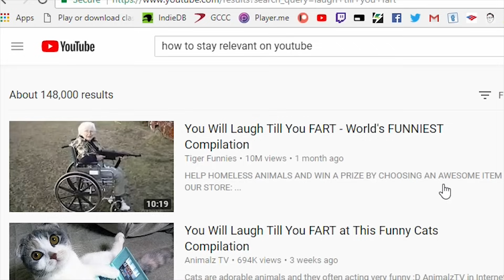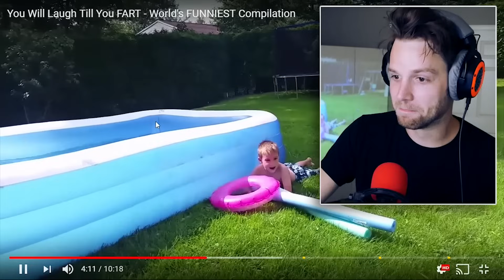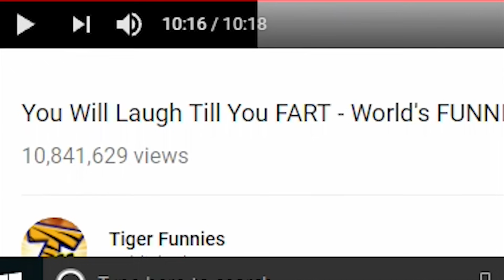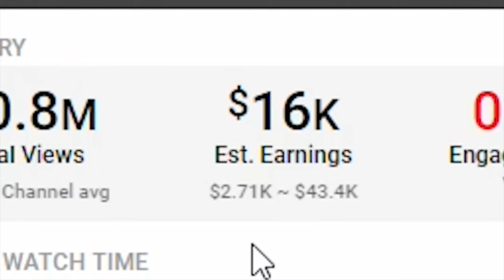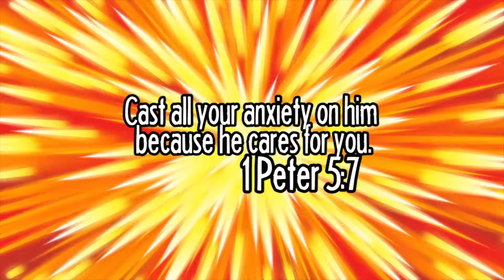TRY NOT TO LAUGH CHALLENGE #3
Welcome to another episode of desperately trying to save a dying youtube channel!

HERE ARE THE PLACES WE CAN BE FRIENDS:
Snapchat! YuBplays